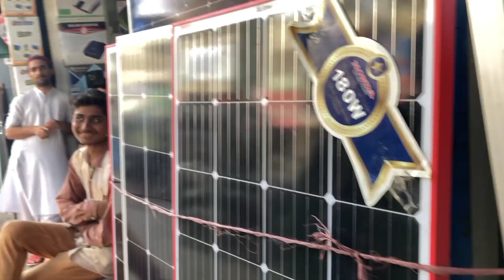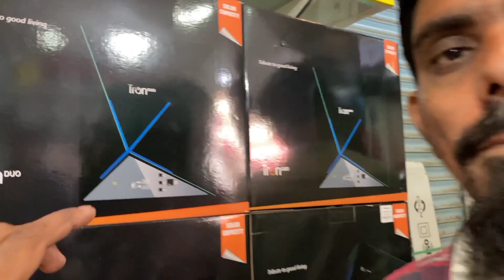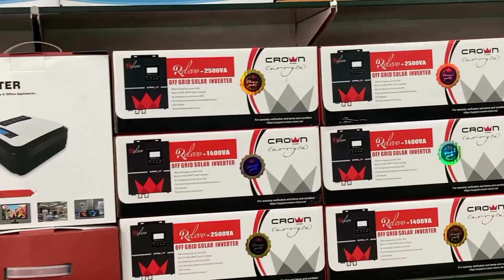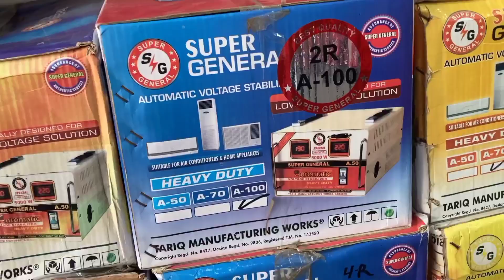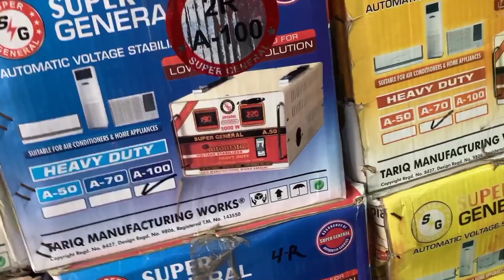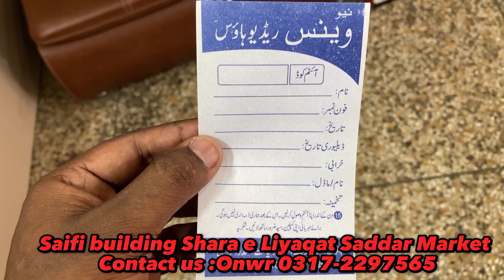Solar panel price in Pakistan |Solar plate price| Stabilizer & inverter | how to best solar 2023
solar panels
solar panel
solar panel system installation
solar panel orientation
self install solar panels
how to install solar panels
solar power
how to install solar panels yourself
solar energy
diy solar panel installation
diy solar panels for home
solar panel installation guide
cheap solar panel installation

Solar Panel Stabilizer & inverter
New video 2023 video
Jinko solar panel price
Solar panels price in Karachi 2023
Solar panel plates Price in Pakistan
Solar panels price in Pakistan
150 watt solar panel price in Pakistan
Solar panel latest Price in Pakistan 2023
solar panel is best in Pakistan
solar system and price
solar plate wholesale rate
best quality solar plates
double glass solar panels

Guys Assalam o alikum kese He ap sub Umeed he thek hogy Mri vedio apko ksi lagi.please comment section Me batyi ga Or ap se ek Request he Mre Facebook page ko like comment share follow or subscribe krna na bhooly thank you.. 🥰

 ..اپنے کاروبار کی پروموشن کرنے کے لیے رابط کرے👇
M. Rehman ilyas
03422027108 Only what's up